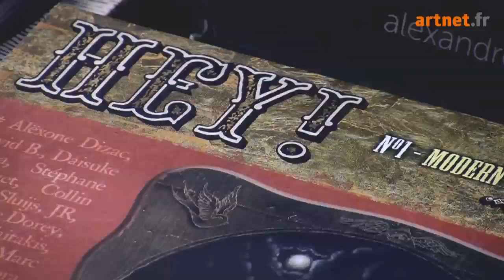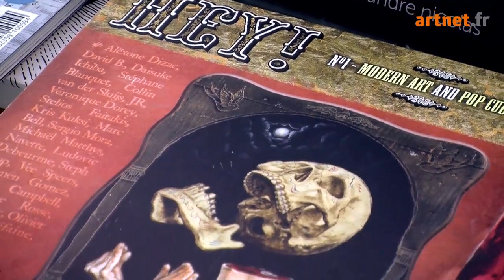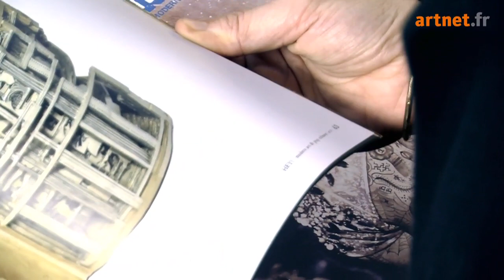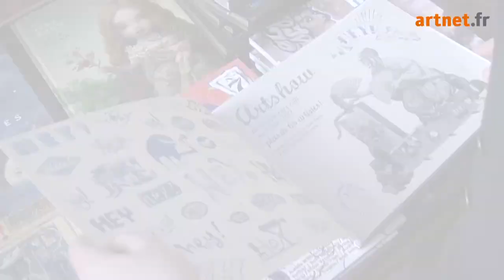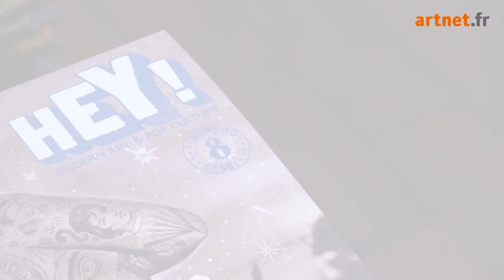Hey!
Modern Art & Pop Culture, La Halle Saint-Pierre